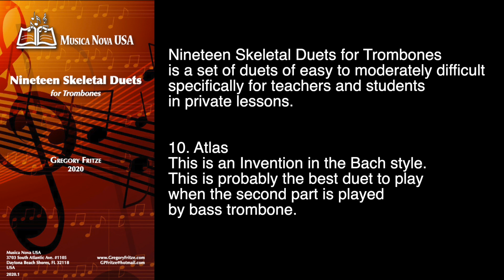Greg Fritze - Nineteen Skeletal Duets for Trombones 10.) Atlas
Greg Fritze - Nineteen Skeletal Duets for Trombones is a set of duets of easy to moderately difficult specifically for teachers and students in private lessons.

10. Atlas

This is an Invention in the Bach style. This is probably the best duet to play when the 2 part is played by bass trombone.